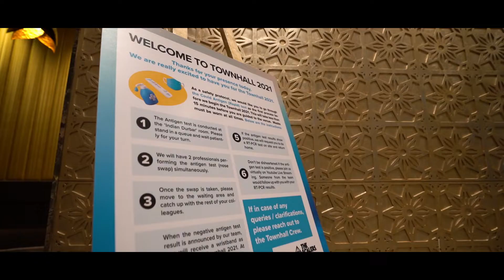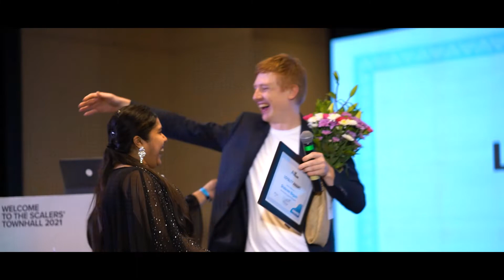Corporate Meet | The Scalers | Event Aftermovie | Filmbaker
Get a unique, behind-the-scenes peek of The Scalers annual Townhall!

Filmbaker is one of the best video production company in Bangalore and Delhi. It's a one-stop solution for all visual content needs.

Our expertise includes TVC, Digital Ads, 2D Animation videos, Motion Graphics videos, Corporate videos, Branding stories, Marketing videos, Demo Videos, Testimonial videos, Event Coverage & Highlights, Explainer videos, Documentaries, Photography, Post-Production services, and a lot more.

We give heed to the needs and understand them to create creative solutions & personalized engagements with a perfect blend of storytelling and visual appeal.

Over the past four years, we have had the privilege to work with over 120 clients across the world that including Google, Facebook, TKM, Kingfisher, Pantaloons, Cultfit. We deliver videos with high-quality visuals and compelling storytelling.